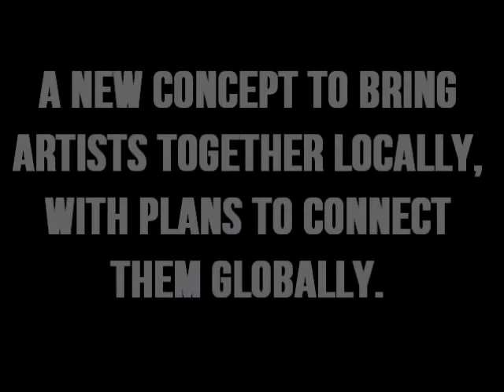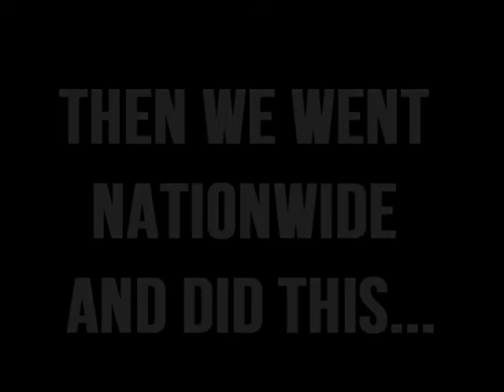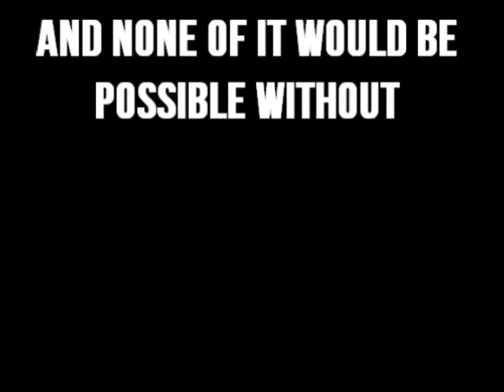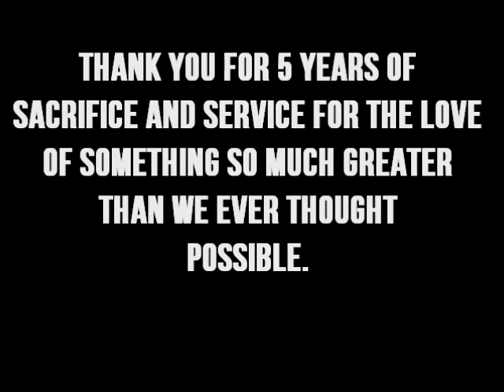Happy Birthday RAWkers!